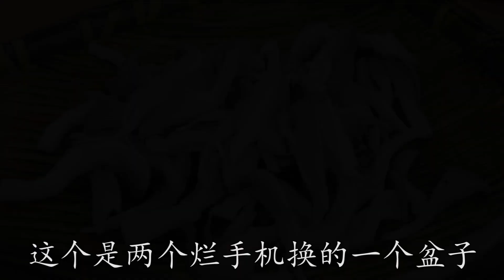教你平菇新做法，配上兩顆雞蛋，香辣爽口，大人孩子都喜歡【最美家常菜】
平菇大家都喜歡吃，今天教給大家一種新的做法，方便快捷，十分滑嫩嗎，喜歡的話就收藏吧